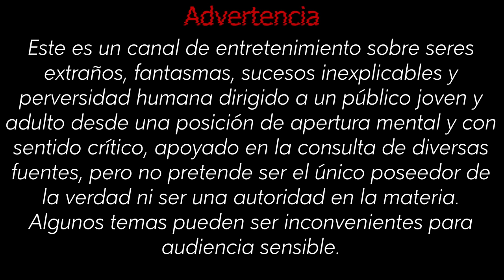Encuentros con el demonio, Experiencias del auditorio | Relatos del lado oscuro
No es un programa apto para cualquiera, no es un programa agradable y tranquilo. Relatos del lado oscuro nos comparte algunas experiencias que le han enviado los miembros del canal y que se podrían considerar como encuentros con el demonio, véalo a su discreción.

demonios, videos de terror, encuentros con el demonio, brujería, satanismo